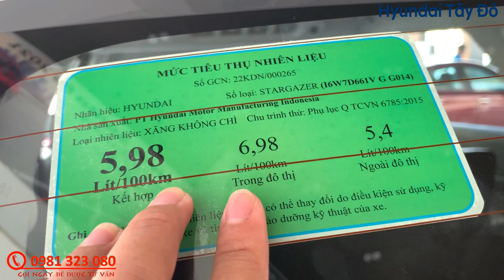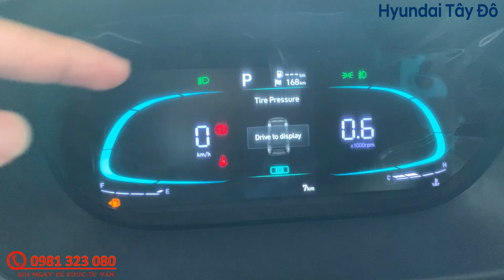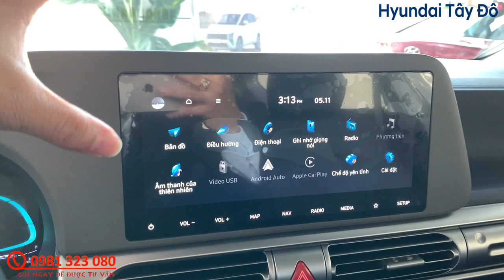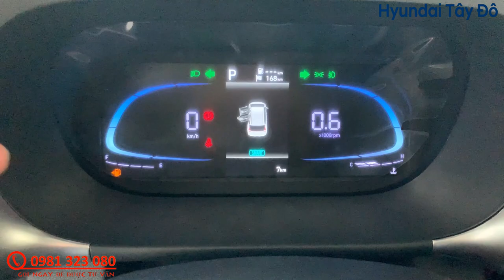STARGAZER 2022 - BẢN ĐẶC BIỆT | Chi Tiết Ngoại Thất - Nội Thất | Có Gì Cạnh Tranh Xpander & Veloz???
Chào mừng các bạn đã ghé thăm HYUNDAI TÂY ĐÔ để cùng trải nghiệm những điều thú vị
Nội dung Video:
00:00 | Giới thiệu phía trước STARGAZER 2022 - Bản Đặc Biệt.
02:48 | Giới thiệu bên hông STARGAZER 2022 - Bản Đặc Biệt.
04:04 | Giới thiệu đuôi xe STARGAZER 2022 - Bản Đặc Biệt.
06:06 | Giới thiệu nội thất STARGAZER 2022 - Bản Đặc Biệt.